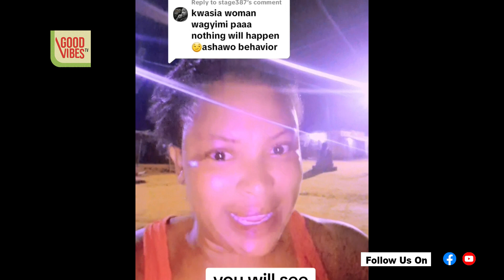NDC Woman Cυršes Afia Schwar In Togo For insùlting John Mahama After Afia Schwar exposes Him